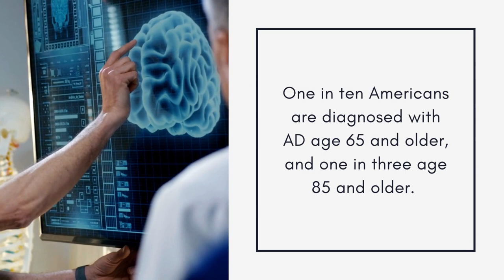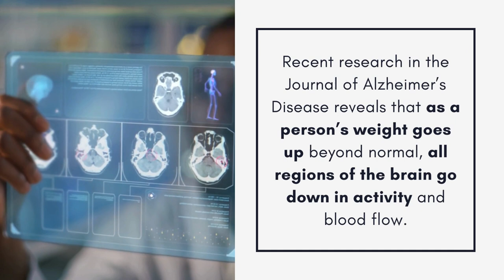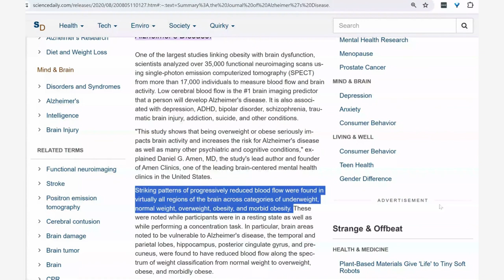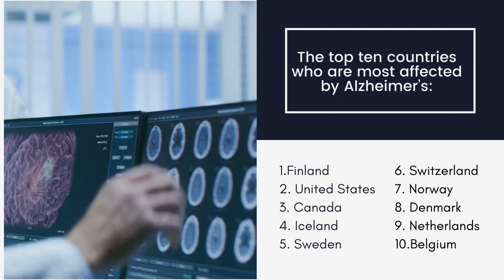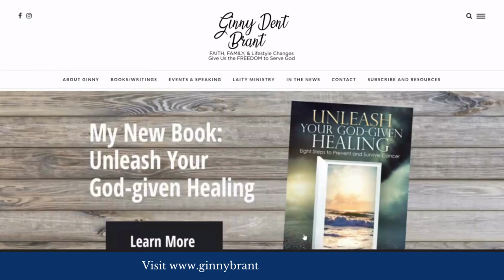The Inverse Relationship between Weight and Brain Blood Flow and Activity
I first became interested in brain health when my father, Harry S. Dent, was diagnosed with Alzheimer’s disease (AD).  One in ten Americans are diagnosed with AD age 65 and older, and one in three are age 85 and older.  Recent research in the Journal of Alzheimer’s Disease reveals that as a person’s weight goes up beyond normal, all regions of the brain go down in activity and blood flow. Considering that obesity is also the number one risk factor for all cancers, this is wake-up call for all of us.

In this largest study to date looking at body weight in relation to brain blood flow and activity, scientists analyzed over 35,000 neuroimaging scans using single-photon emission computerized tomography (SPECT) from more than 17,000 individuals. Low cerebral blood flow is the #1 brain imaging predictor that a person will develop AD. But it is also associated with all neuro-degenerative and mental health diseases such as ADHD, bipolar disorder, depression, and Parkinson’s.

"This study shows that being overweight or obese seriously impacts brain activity and increases the risk for Alzheimer's disease as well as many other psychiatric and cognitive conditions," explained Daniel G. Amen, MD, the study's lead author and founder of Amen Clinics, one of the leading brain-centered mental health clinics in the United States. And Dr. Amen is one of my favorite psychiatrists.

Unfortunately, 72 percent of Americans are overweight with 42 percent falling in the obese category. For the future of our country and our brain health, this needs to change. The top ten countries that are most affected by Alzheimer’s include (in the correct order of highest rate): Finland, the United States, Canada, Iceland, Sweden, Switzerland, Norway, Denmark, Netherlands, and Belgium.

Amidst the bad news, there is good news. According to the author of the study, Dr. Amen said, “One of the most important lessons we have learned through 30 years of performing brain imaging studies is that brains can be improved when you put them in a healing environment by adopting brain-healthy habits.”

And those brain-healthy habits can be found in my book, “Unleash Your God-Given Healing.” Yes, the same eight steps that prevent cancer also prevent Alzheimer’s disease. Think about it. Hydration, exercise, and maintaining the proper weight for your body are all key to increasing blood flow to the brain—just to name a few. When weight goes up, brain activity and blood flow go down. No thanks.

What my family went through because of my dad’s decline with Alzheimer’s disease drove me to begin my research into health and wellness. My cancer journey just caused me to dig deeper. We now know that our brains never lose their capacity to heal and regenerate. Neuroplasticity is the ability of the brain to form new connections and pathways and change how its circuits are wired. Neurogenesis is the even more amazing ability of the brain to grow new neurons. But we must have proper blood flow.

After learning all this, losing that extra 10 to 15 pounds never looked so good! I’ve already lost 10 pounds after hearing the words, “You have cancer.” But there was no need for me to be up 25 to 30 pounds from my weight in my 20s. Those extra pounds are not helping my body, and they can also contribute to a higher risk for type 2 diabetes, high blood pressure, higher risk for cancer, and now decreased brain blood flow and function. This inverse must be reversed. Like the scarecrow, we all have a brain.  What we really need to ask is, “Do I have good blood flow?”

How many of you have been touched by dementia or Alzheimer’s disease? How many of you would like to get back to your weight in your twenties?

Link to purchase "Unleash Your God-given Healing"